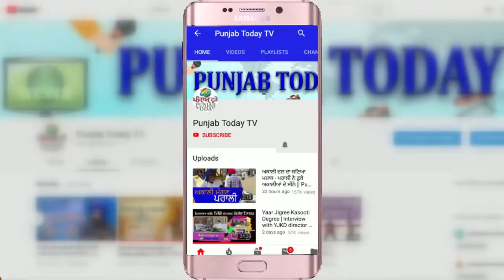नफरत से नहीं,मोदी को मुहब्बत से ही हराया जा सकता है:कन्हैया कुमार